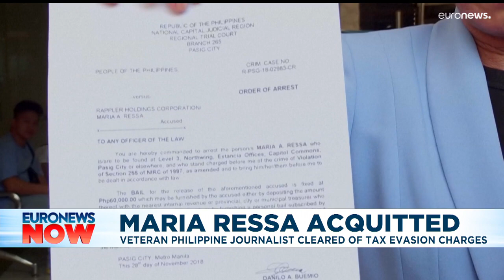Latest news bulletin | January 18th – Evening